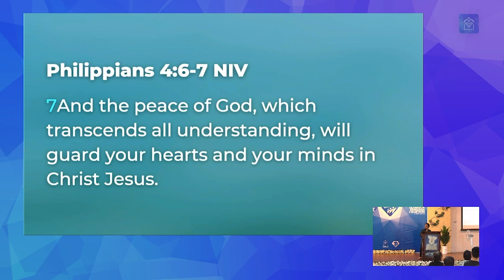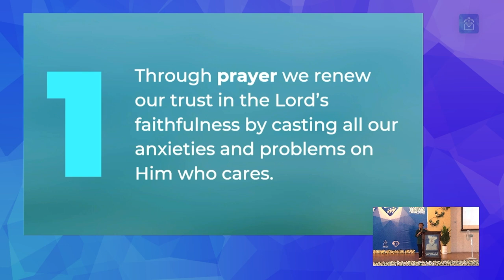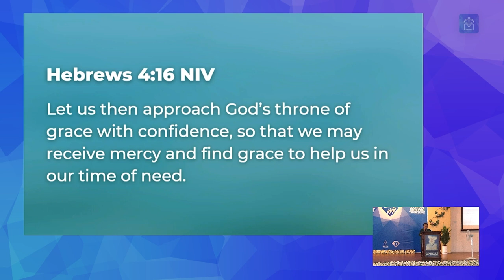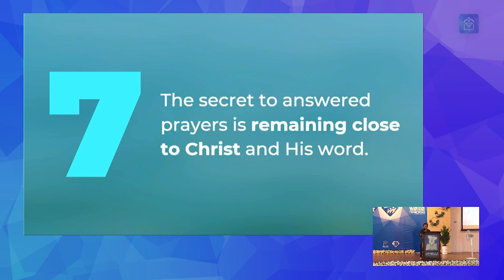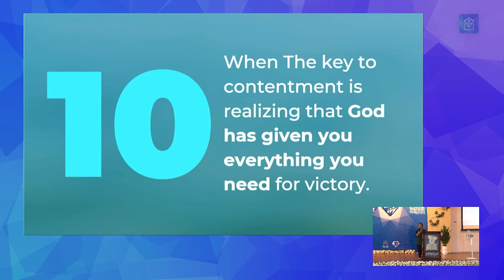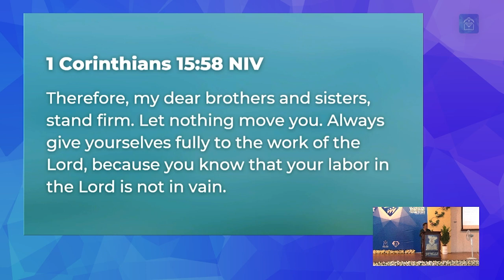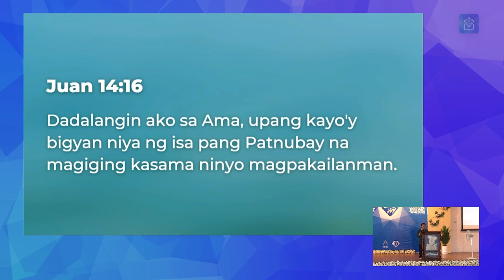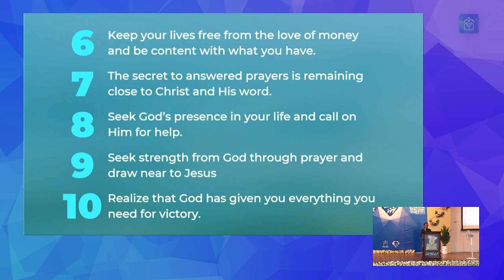Message: God's Grace is Sufficient for All (Ptr. Carmen dela Rosa)